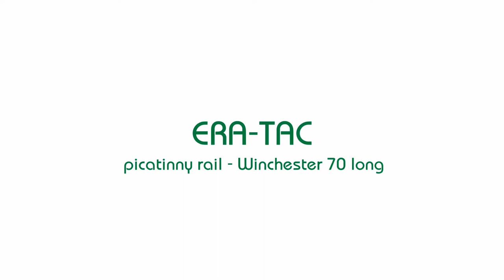ERA-TAC picatinny rail - Winchester 70 long Mount Photo Slideshow